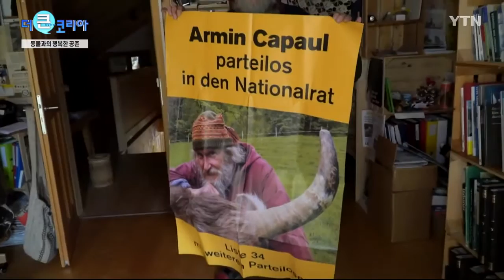스위스, '소뿔' 때문에 국민투표까지 / YTN KOREAN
소뿔을 뽑을 것인가, 말 것인가. 스위스에선 '소뿔'을 놓고 치열한 논쟁이 있었습니다. 심지어 국민투표까지 열렸는데요. 소의 존엄성과 행복을 둘러싼 진지한 공방, 과연 그 결과는 어땠을까요?

[기자]
푸른 들판 위를 한가롭게 거니는 소 떼들.

스위스 하면 대표적인 풍경이죠.

동물 보호에 있어서도 스위스는 세계에서 가장 앞선 나라 중 하난데요.

엄격한 동물보호법이 있지만 그것만으론 부족하다는 한 농부가 있습니다.

[아르맹 카폴 / 농부 : 이게 뿔이에요. 뿔 안에는 피가 돌고 있어서 따뜻하죠. 그래서 이걸 잘라내는 것은 아주 잔인한 일이에요.]

카폴 씨는 지난 2018년 국민 투표에 붙여진 이른바, 소뿔 법안의 최초 발의잡니다.

스위스에서 사육하는 소, 4분의 1만이 뿔을 가지고 있습니다.

나머지 소는 태생적으로 뿔이 없거나 있더라도 제거됩니다.

[아르맹 카폴 / 농부·국민투표 최초 발의자 : 소한테 마취주사를 놓았어요. 당신도 봐야 합니다. 송아지가 엄마를 지키려고 공격해요. 송아지가 미친 게 아니라 인간이 미친 거예요.]

소뿔을 제거하는 사람들은 뿔을 그대로 둘 경우, 사람이나 다른 소에게 상처를 입힐 수 있다고 주장합니다.

하지만 카폴 씨는 뿔이 소의 의사소통과 골격 구조를 통제하는 데 반드시 필요하다고 말합니다.

[아르맹 카폴 / 농부·국민투표 최초 발의자 : (뿔이 없으면) 소들이 서로 소통을 할 수가 없어요. 소가 뿔을 이렇게 움직이면, 다른 소한테 비키라는 뜻이거든요. 소들은 뿔로 이야기합니다. 그런데도 외양간에 잘 밀어 넣자고 뿔을 제거하는 겁니다.]

카폴 씨는 결국 소뿔을 제거하지 않는 농가에 보조금을 지급하지는 법안을 발의했고, 동물보호단체도 힘을 보탰죠.

[기에리 볼리거 / 동물권재단 대표·변호사 : 오래전부터 스위스 법안에서 동물은 사물이 아닙니다. (하지만 여전히) 동물 학대나 동물 보호와 어긋나는 일들이 벌어지는데 벌어지는데 정부가 손 놓고 있을 때가 많고 처벌받지도 않습니다.]

결국 국민투표까지 열렸습니다.

하지만 그 과반 이상의 반대로 법안은 통과되지 못했죠.

하지만 절반 가량의 찬성표는 소뿔을 지켜주려는 카폴 씨의 노력이 헛되지 않았음을 증명해 줬습니다.

[아르맹 카폴 / 농부·국민투표 최초 발의자 : 우리는 모두 이 땅의 생물입니다. 자연의 일부를 존중하지 않으면 우리에게 다 돌아올 것입니다. 뿔 달린 소들의 농가에 재정적 지원을 해줘야 합니다. 소에 뿔이 달려있다는 사실을 존중받을 때까지 멈추지 않을 겁니다.]